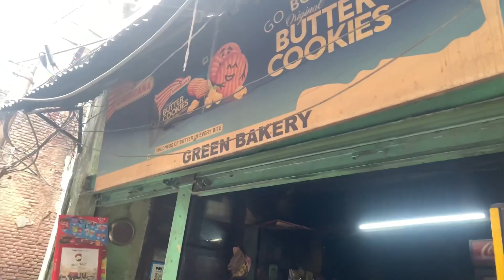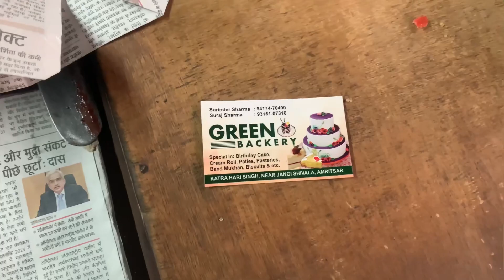Vlog:-2 Food Vlog😍 ||Amritsar Street Food:-Band Maska, Dry Fruit Juice, Gulab Jamun, Sweet Potato…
So guys 2nd vlog agya hai Food vlogs tusi vekh ke daseyo ki kive da hai pasand aya hai ta video nu like krdeo te channel nu subscribe krdeo Agey tuhanu gaint gaint vlogs Vekhan nu milangey.

Food locations:-
1.Band Maska:-Green Bakery katra Sher Singh Near Jangi Shivala.

2.Dry fruit juice:- Aata Mandhi Sita Ram JuiceBar.

3.Gulab Jamun:-katra Ahluwalia Gurdasram Jalebi Wale Near Golden Temple.

4.Sweet Potato:- Local Cart.